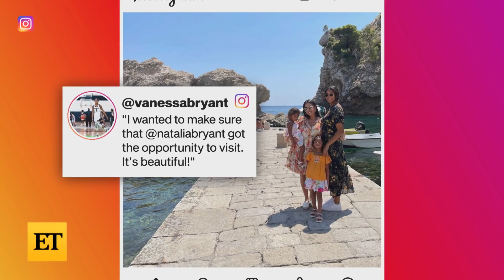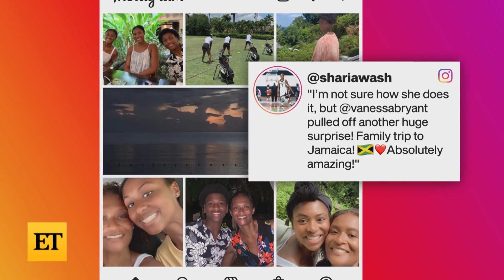Vanessa Bryant Takes Daughters on STUNNING European Vacation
Vanessa Bryant took to Instagram to document her lavish getaway to Europe with her daughters: Natalia, 18, Bianka, 4, and Capri, 2.